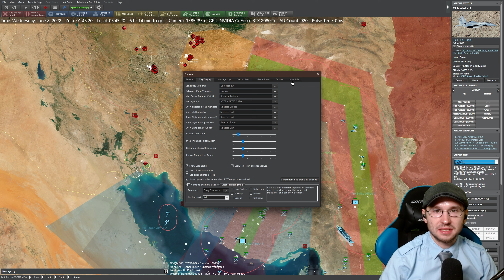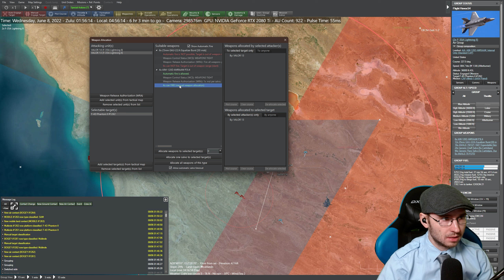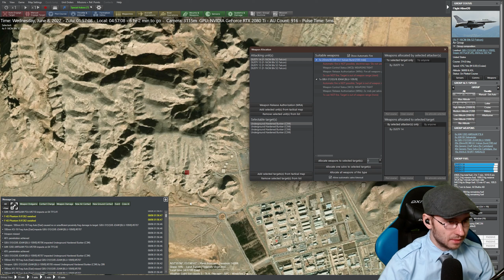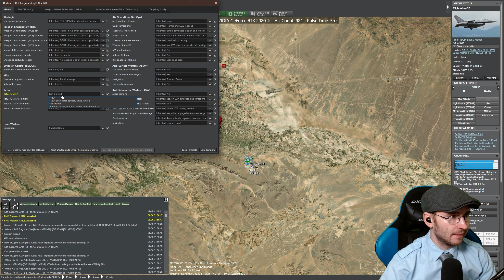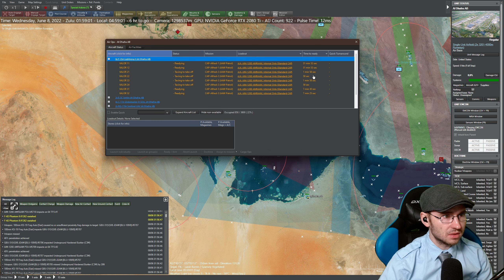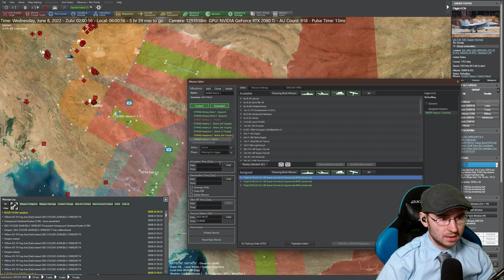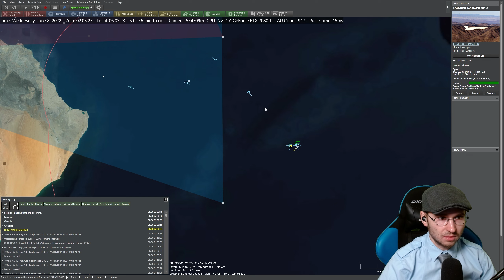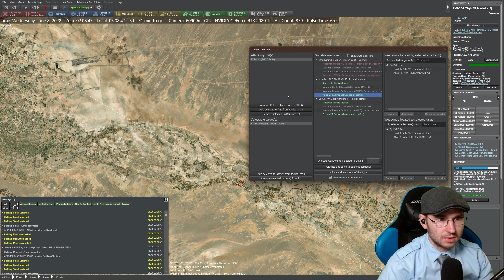Arak im Visier, kommen wir durch? | Iran Strike 2022 | Part 80 | Workshop | C:MO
Mit besten dank an Kushan für dieses super Szenario!

[ Hilfreiche Links]